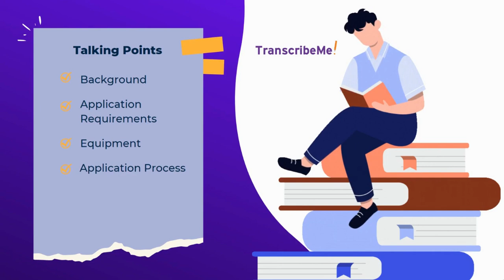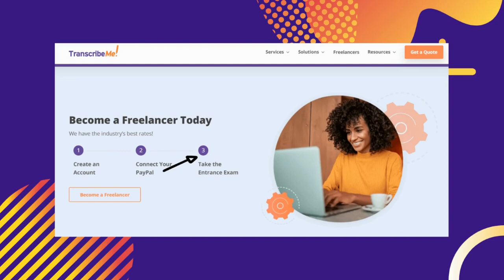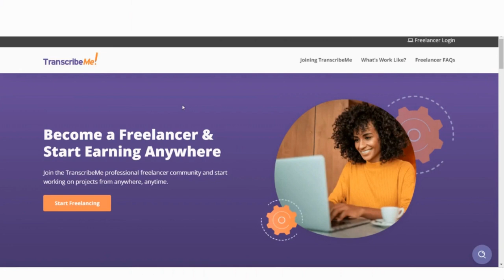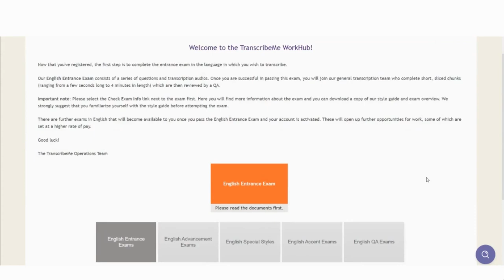Earn $15 per Audio Hour for Typing Job Transcription Work From Home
Earn money at the comfort of your home